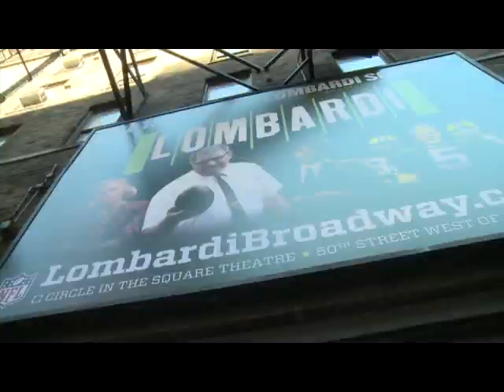L0A Video activities U15